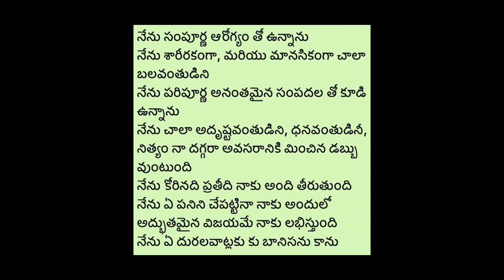Money Affirmations in Telugu 71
Listen this each and every day and become rich, also listen this while you do money meditation. Lavish abundance will be with your forever. Become millionaires in quick time and enjoy life.